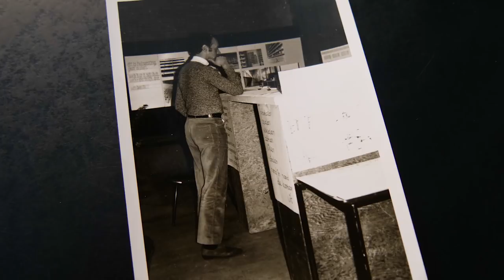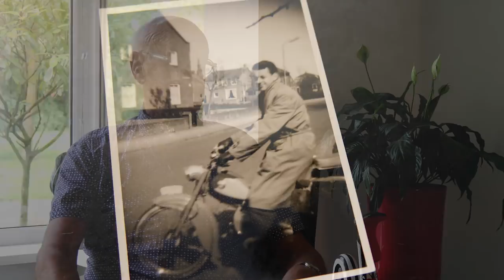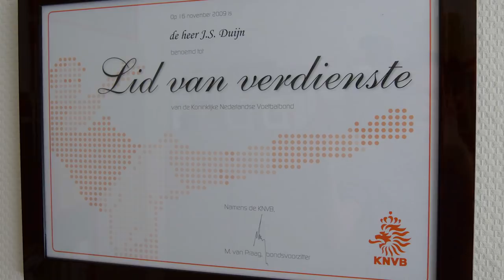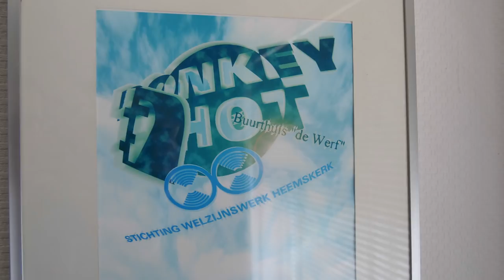Babbels & Krabbels - Jan Duijn